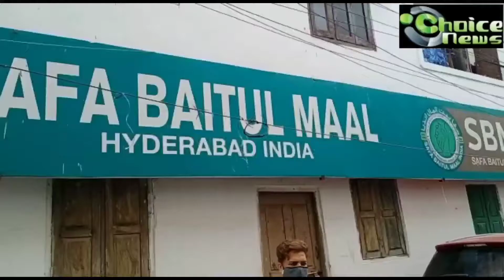"Safa Baitul Mall"Distributed, Oxygen Calendars, to Covid Patient s.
"Safa Baitul Mall" Hyderabad.T.S.Distributed, Oxygen Calendars, to Covid Patient s.